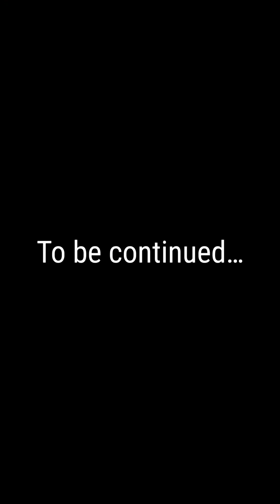Vietnam leaves communism ￼